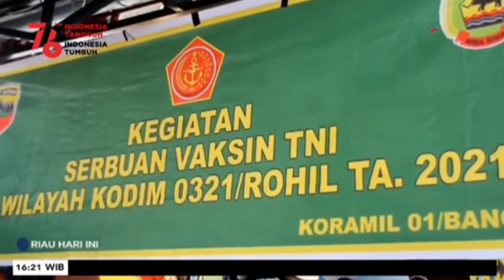Kodim 0321 Rohil Gelar Serbuan Vaksinasi di Lapas Kelas II A Bagansiapiapi